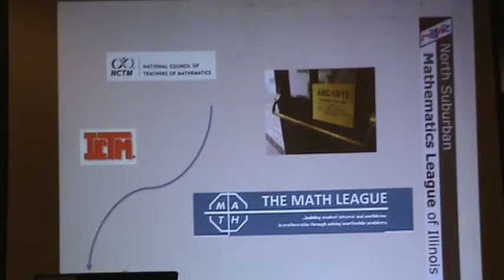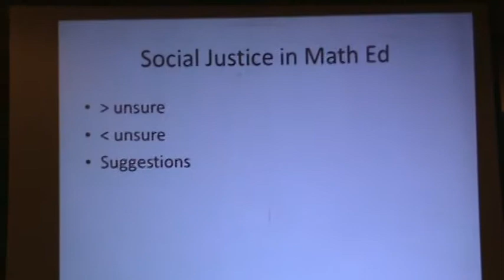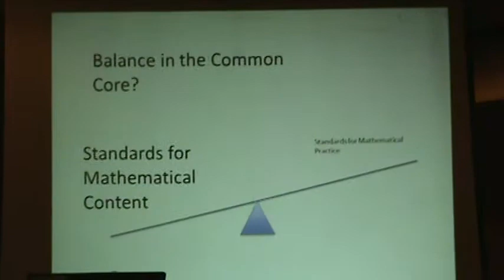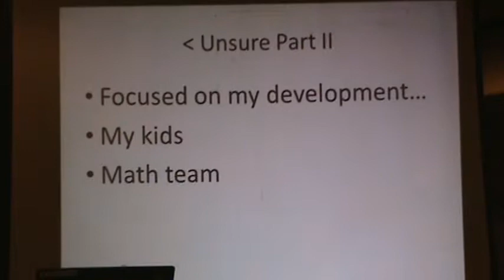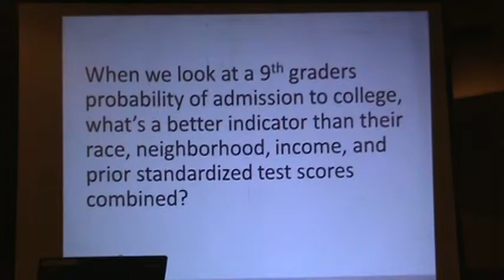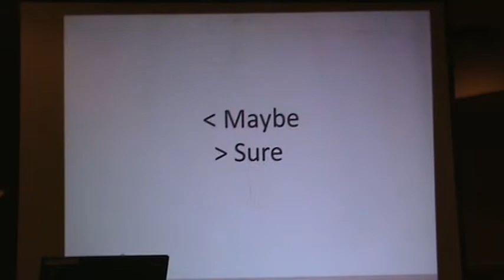mmc ignite 2012 #5 Doug O'Roark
MMC held its first Ignite in May 2012. Check out all 9 fantastic speakers. Mathematics Education is the theme. An Ignite talk can only be 5 minutes long with exactly 20 slides auto-advancing every 15 seconds.